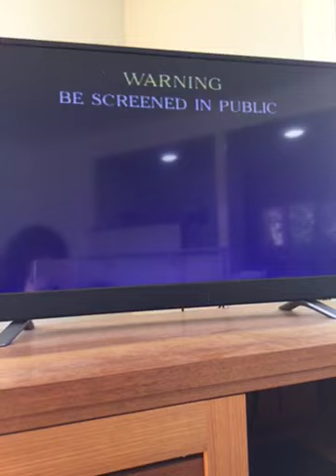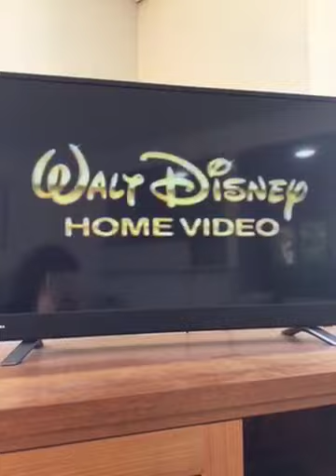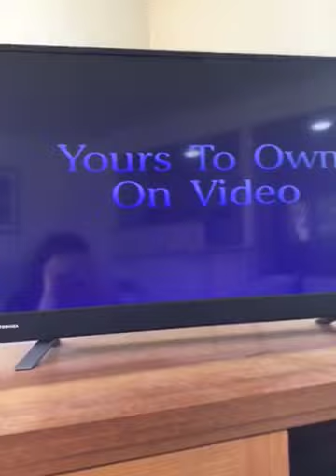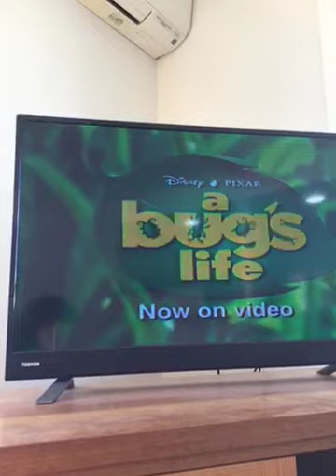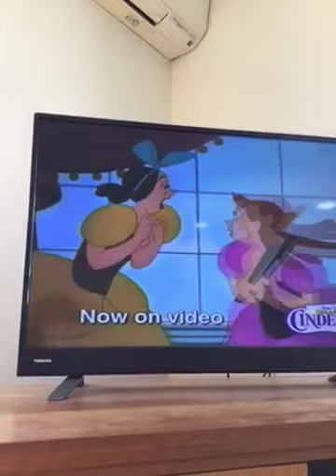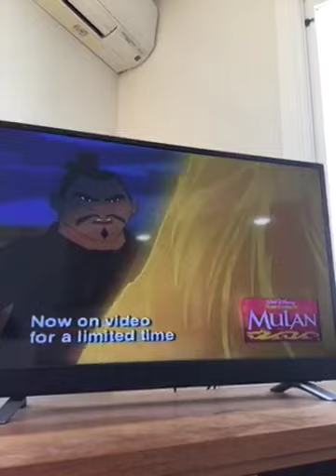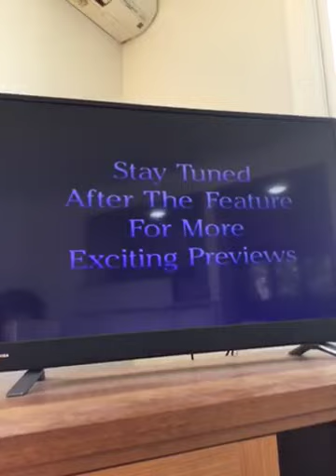Opening to Aristocats 1999 Australian VHS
1.warning Scroll
2.disney Videos logo
3.The following previews and feature are rated G Screen
4.Coming soon to video bumper
5.Mickeys once upon a Christmas trailer
6.yours to own on video bumper
7.a bugs life trailer
8.cinderella trailer
9.mulan trailer